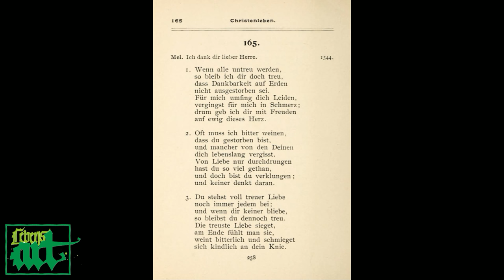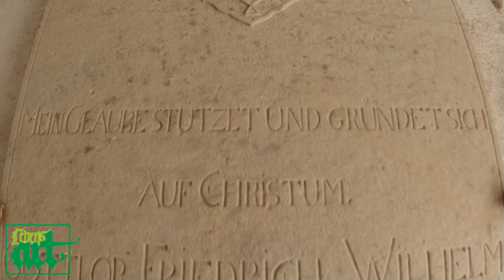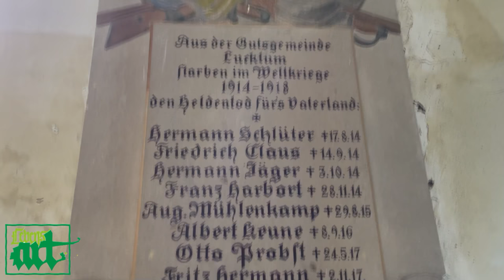Das Lied "Wenn alle untreu werden" oder auch "Erneuter Schwur, an den Jahn", und sein Ursprung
Eingesungen vom Bienenmann und Varghona.

Erneuter Schwur, an den Jahn, vonwegen des heiligen teutschen Reiches.
Nach Max von Schenkendorf. 1814.

Wenn alle untreu werden, so bleiben wir doch treu:
Daß immer noch auf Erden für euch ein Fähnlein sey,
Ihr Lehrer teutscher Jugend, ihr Bilder bessrer Zeit,
Ihr uns zu Männertugend, zum Liebestod geweiht.

Wollt nimmer von uns weichen, uns immer nahe seyn:
Treu, wie die teutschen Eichen, wie Mond- und Sonnenschein!
Einst wird es wieder helle in aller Brüder Sinn:
Dann kehren sie zur Quelle in Lieb’ und Reue hin.

Es haben wohl gerungen die Helden dieser Frist,
Und nun der Sieg gelungen, übt Satan neue List!
Doch wie sich auch gestalten im Leben mag die Zeit:
Du sollst uns nicht veralten, o Traum der Herrlichkeit.

Ihr Sterne! seyd uns Zeugen die ruhig niederschaun;
Wenn alle Brüder schweigen und falschen Götzen traun:
„Wir woll’n das Wort nicht brechen und Buben werden gleich,
Woll’n predigen und sprechen vom heil’gen teutschen Reich!“

paypalme/hexogenoutdoor